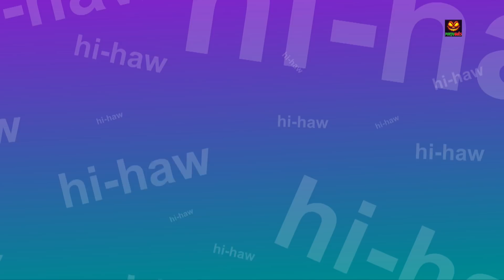johny johny sim papa | desenho animado |Johny Johny Yes Papa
johny johny sim papa, canções pré-escolares e rimas para crianças e cantam a música em português